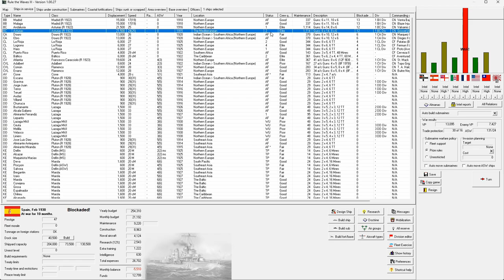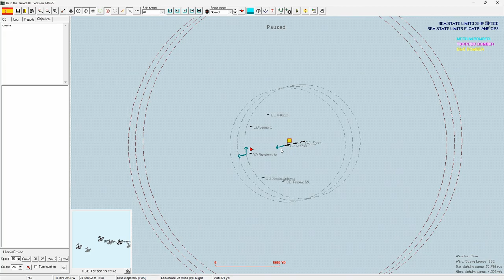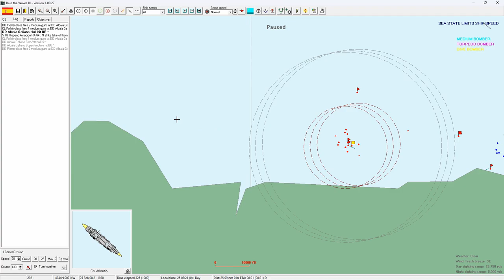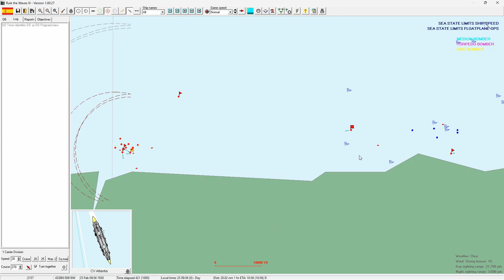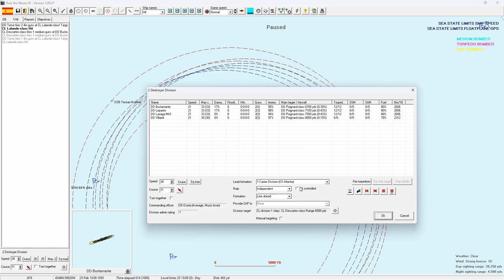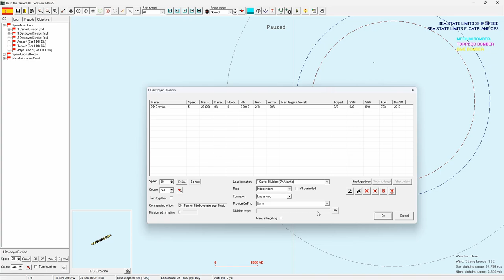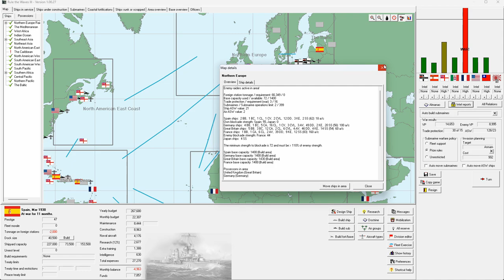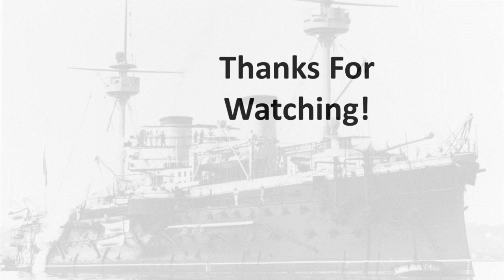Rule the Waves 3 | Spain - Episode 46 - Asymmetrical Naval Warfare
Rule the Waves 3 is a simulation of naval ship design and construction, fleet management and naval warfare from 1890 to 1970 and will place you in the role of 'Grand Admiral' of a navy from the time when steam and iron dominated warship design up to the missile age. Rule the Waves 3 will let you design and build the ships of your navy, and lead them into battle when war erupts.